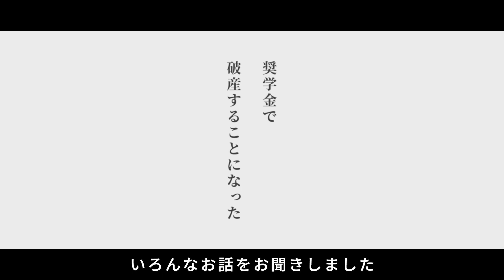「これが僕の思いです」／福山和人・京都市長候補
たくさんの市民の声を聞き、その声に背中を押されてきた。僕の政策や訴えの後ろには、京都市民の声がある。この街の暮らし、経済、文化、誇りを守り育てる。最後まで、京都市民のために、京都市民とともに、頑張り抜きたい。